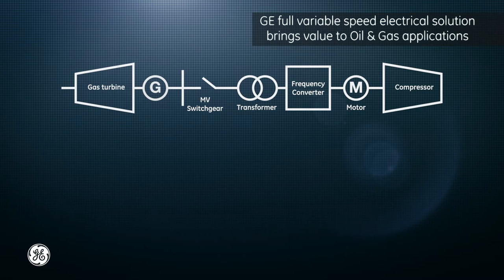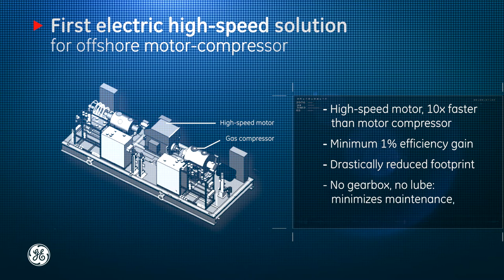electrifying Oil & Gas Offshore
Find out more on GE Power Conversion compact and lightweight offshore electrical solutions